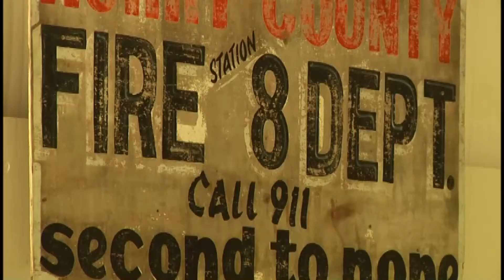Juniper Bay Fire Station reopens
Horry County Fire Station 8 reopens with a brand new facility.